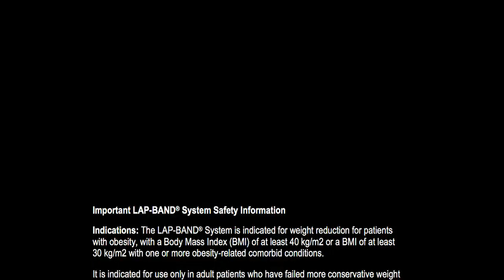Karin’s “ItFits” Moment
Karin lets us in on the moment that made her realize she had won her battle with weight loss, thanks to the Lap-Band Program.

To find out if the Lap-Band Program is for you, or call 1-800-LAPBAND.